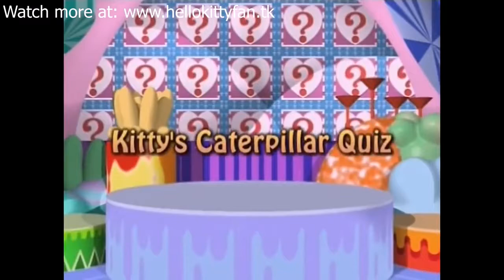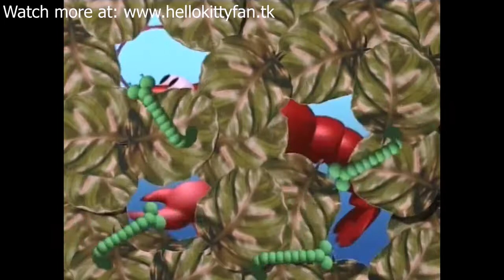Hello Kitty Paradise - Parer Play 1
𝗧𝗵𝗶𝘀 𝘃𝗶𝗱𝗲𝗼 𝗶𝘀 𝗻𝗼𝘁 𝗺𝗼𝗻𝗲𝘁𝗶𝘇𝗲𝗱 𝗯𝘆 𝗺𝗲.